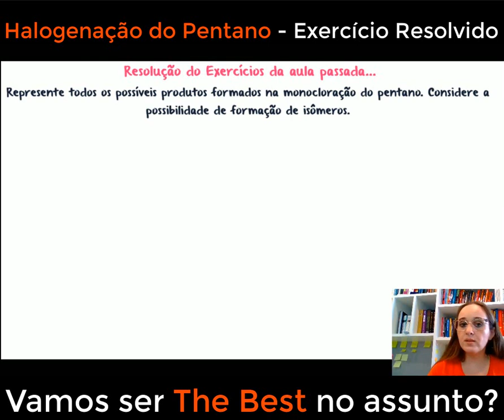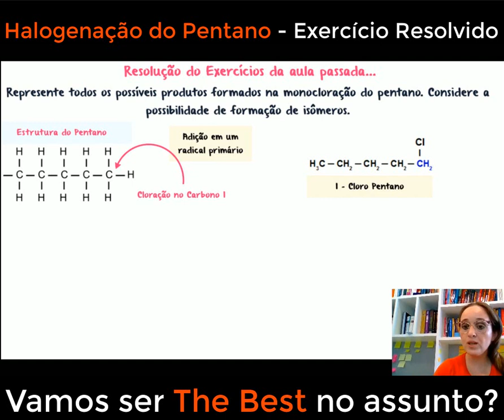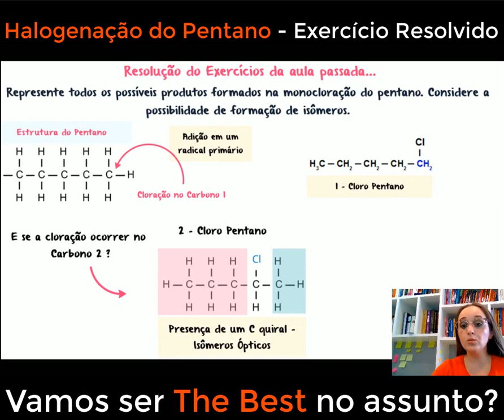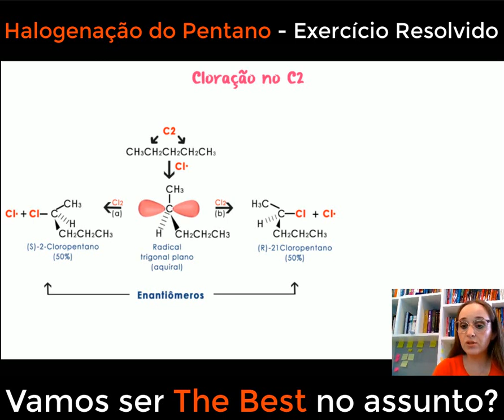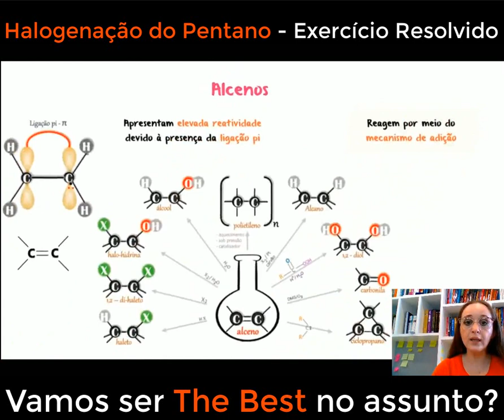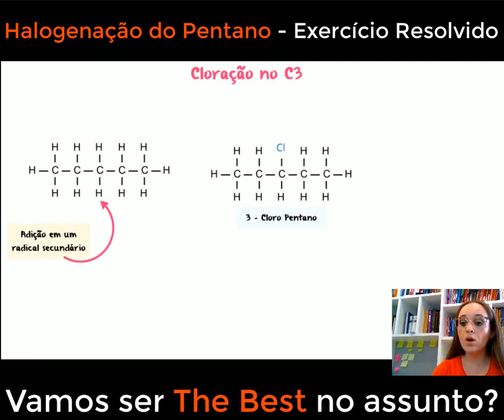Exercício Resolvido - Halogenação do Pentano (Halogenação de alcanos)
Exemplo de um exercício de Halogenação de Alcanos - Reação de Cloração do pentano

Descubra como ocorre essa reação química, na qual átomos de halogênio são adicionados à estrutura do pentano, transformando-o em uma nova substância. Aprenda sobre os mecanismos envolvidos nesse processo e entenda como os diferentes halogênios podem afetar as propriedades físicas e químicas do composto resultante. Com explicações claras e ilustrações detalhadas, este vídeo é uma oportunidade única de explorar e compreender a halogenação do pentano e suas aplicações práticas. Prepare-se para expandir seu conhecimento sobre química e se maravilhar com as transformações que ocorrem em nível molecular!